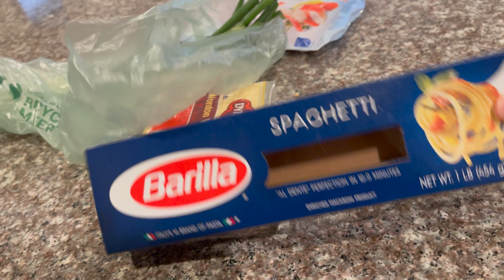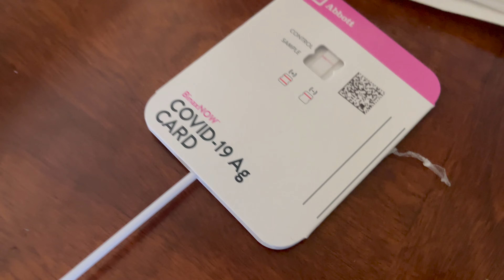BRITISH-FILIPINO DAUGHTER HAD A COVID SCARE!! | KKandCamVlogs | British-Filipino Family